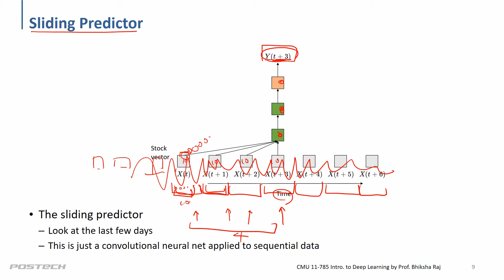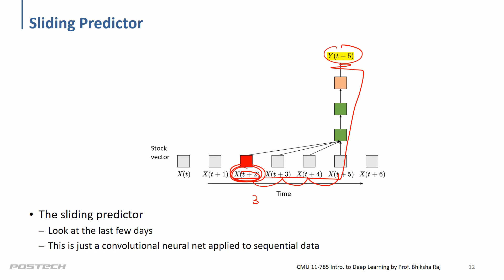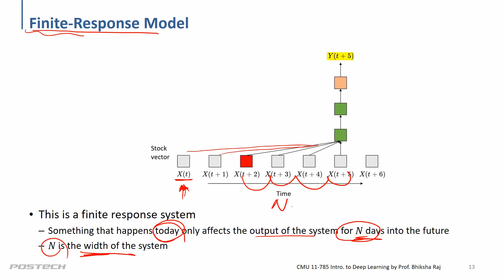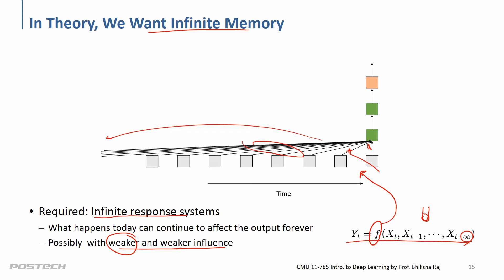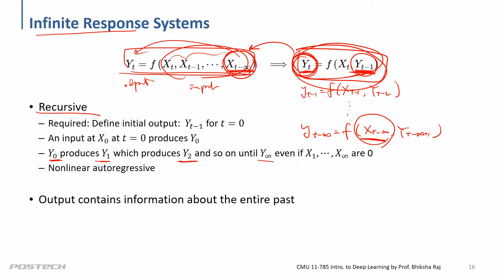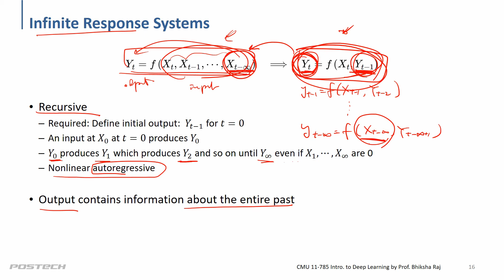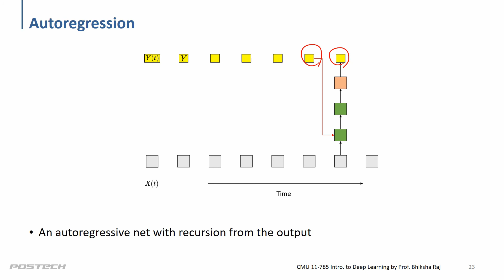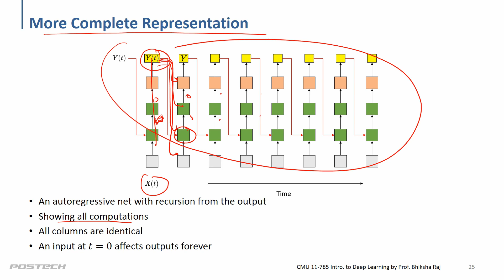[기계공학을 위한 딥러닝] 20 RNN 2 (순환 신경망)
딥러닝 알고리즘에 대한 기본 개념과 이론에 대한 강의를 진행하며, 이 알고리즘들을 파이썬으로 함께 구현합니다. 강의 자료는 아래 링크에서 확인할 수 있습니다.